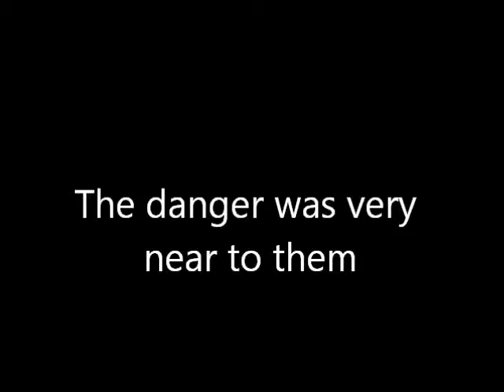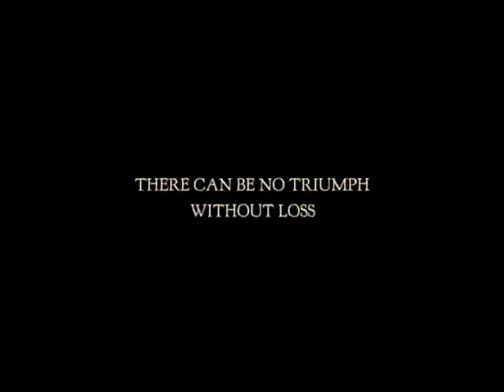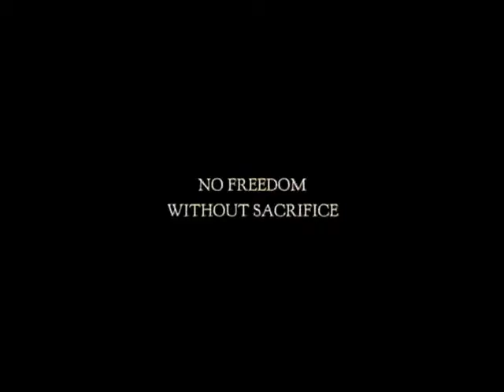Lotr - Some Scenes for my prepatory class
I had to submit a project about my favorite film in my pre-intermediate class. So I prepared that video.